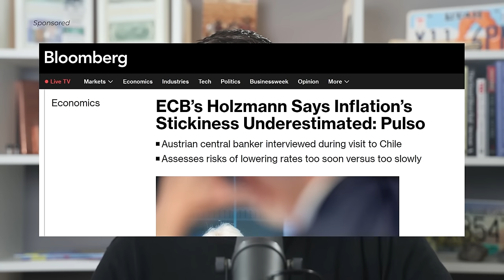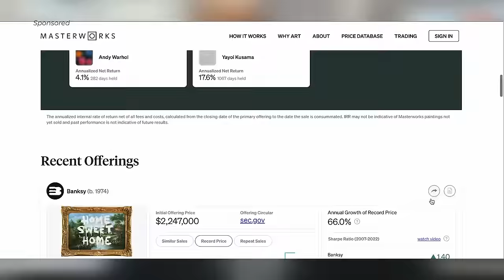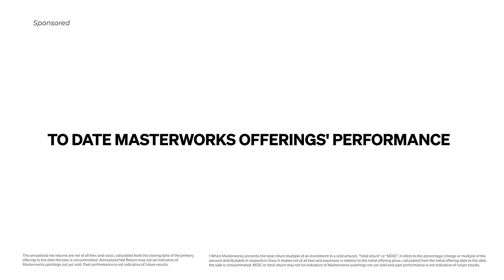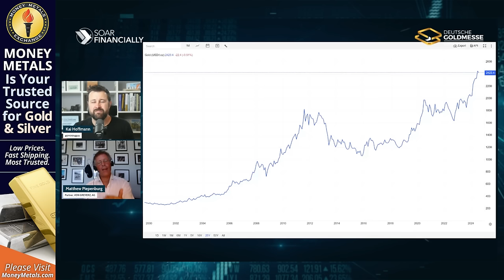GOLD: Your #1 Defensive Weapon | Matthew Piepenburg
Matthew Piepenburg, Partner at Von Greyerz Gold, returns to discuss this week's extreme market volatility, the Yen carry trade, tech stock sell-off and gold resilience. We also discuss whether gold was weaponized.

Skip the waitlist and invest in blue-chip art for the very first time by signing up for Masterworks

👨‍💼 Guest: Matthew Piepenburg, Partner
🏢 Company: Von Greyerz AG

📆 Save the Date 📆
DEUTSCHE GOLDMESSE 🪙
November 21 & 22, 2024 in Frankfurt, Germany
Register today.

Chapters & Timestamps (AI generated):
00:00 - Intro
00:46 - Market Volatility and Historical Comparisons
02:04 - Current State of Financial Markets
04:20 - The Role of Gold in Today's Economy
08:01 - Impact of Interest Rate Hikes
10:48 - The Fragility of Global Markets
14:22 - Japanese Yen and Its Global Implications
18:09 - The Federal Reserve's Dilemma
21:32 - Inflation and Economic Consequences
25:02 - Potential Global Financial Crisis
29:06 - U.S. Political Leadership and Economic Policies
34:12 - Global Economic Reset Scenarios
38:38 - Gold as a Safe Haven
44:00 - Outro